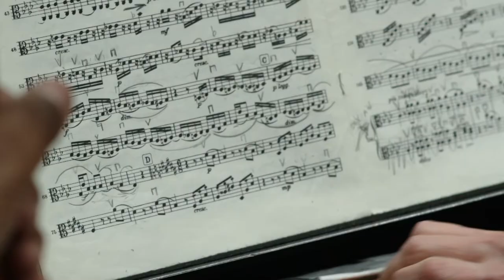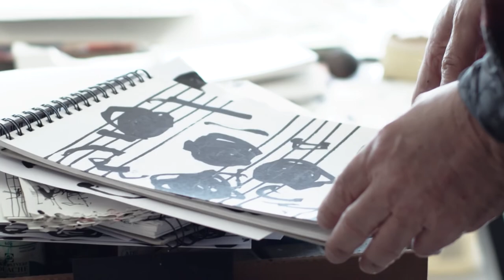Kazushi Ono & Frederic Amat | L'AUDITORI